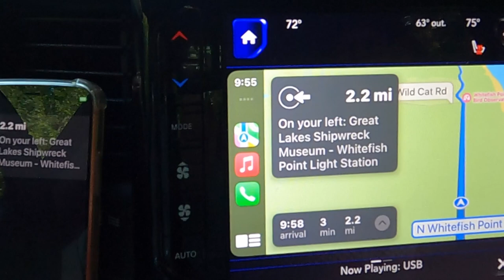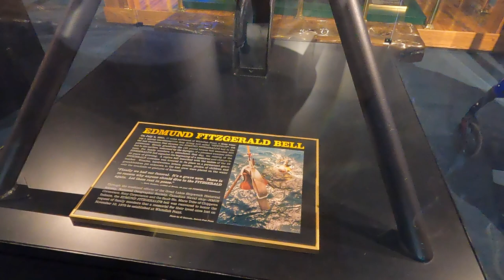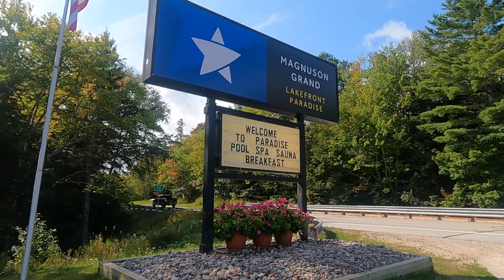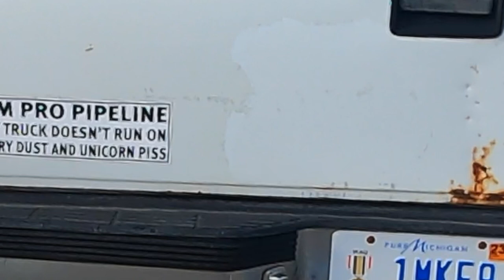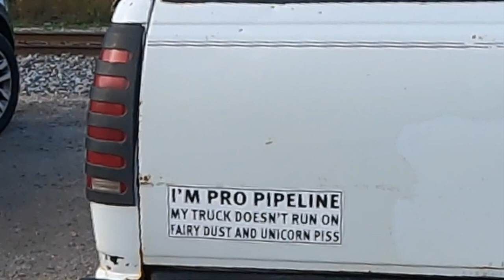2023 Road Trip 22 - Newberry, Michigan | Ores, Shores, Waters, and Lights | Airstream Caravan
2023 Road Trip 22 - Newberry, Michigan | Ores, Shores, Waters, and Lights | Airstream Caravan